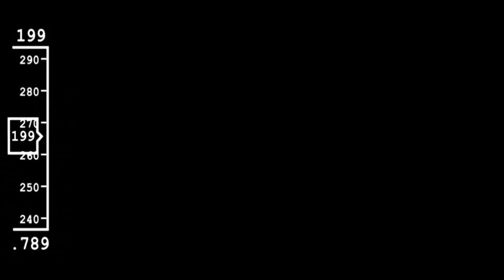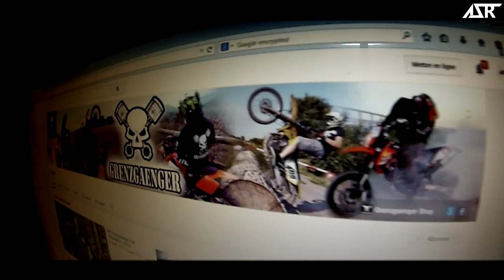Summer 2015 - ASR Crew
Description

Sons

1- Odesza - Intro
2- Hoodie Allen - Make it Home
3- Twenty One Two - Problem
4- Young Brother - Kamikaze (Urban Contact Remix)
5- Starz ft. Veela - Second Nature
6- Jackson Breit - Looking Better (Prod. Epistra)
7- Dada Life - One Last Night On Earth (Young Bombs Remix)

Notre été condensé sur 15 minutes d'éditing, nombreuses heures de travail sur le projet sans même compter les moments de prises.

Nous sommes preneurs d'avis alors n'hésitez pas!
ASR Crew

crf 150 crf 250 crf 450 pw pw50 pw 50 klx kx65 kx85 cr85 yz85 rm85 rm65 cr125 rm125 yz125 kx125 kx250 yz250 rm250 cr250 kx 65 kx 85 cr 85 yz 85 rm 85 rm 65 cr 125 rm 125 yz 125 kx 125 kx 250 yz 250 rm 250 cr 250 four wheeler dirtbike dirt bike honda kawaski suzuki yamaha street bike crf150 crf 150 crf150r crf 150r drz 125 drz125 drz110 drz 110 klx110 klx 110 klx125 klx 125 crf 100 crf100 crf 250 crf250 ttr 110 ttr110 ttr125 ttr 125 Lost tmaxx t maxx e maxx emaxx jetta revo erevo brushless momba monster castle creations rc r c car truck 4x4 race losi lst2 hpi savage